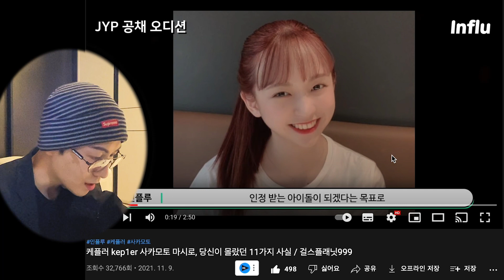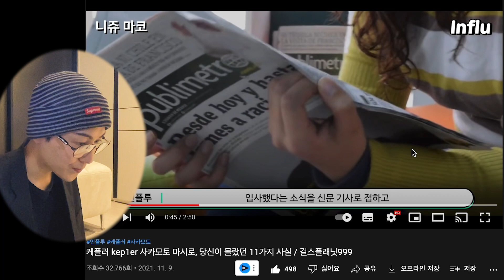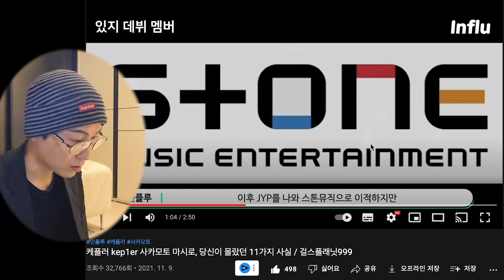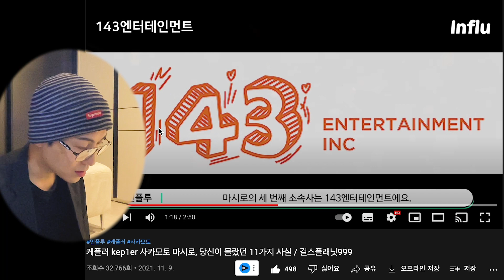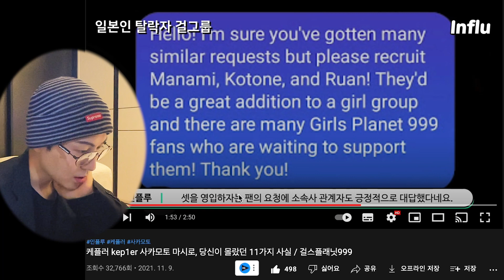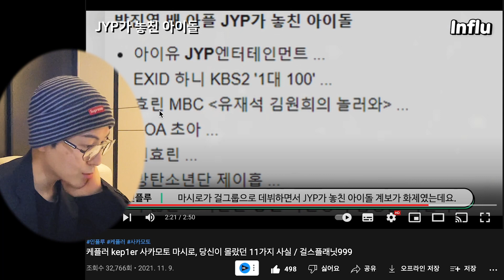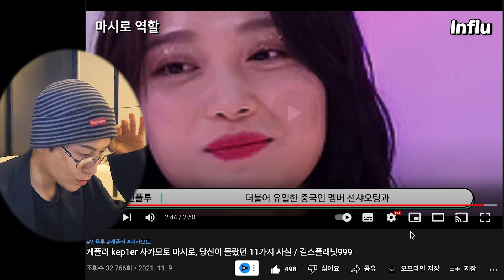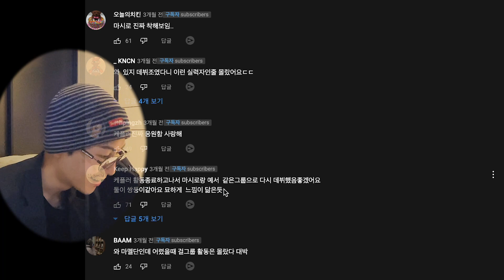韓国でJYParkが逃した人材だと呼ばれてるKep1erの坂本舞白